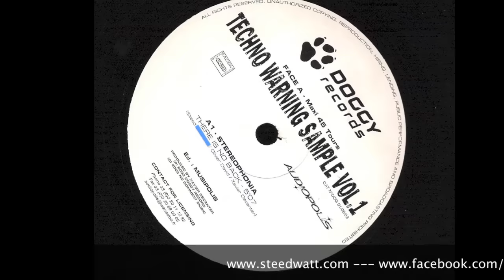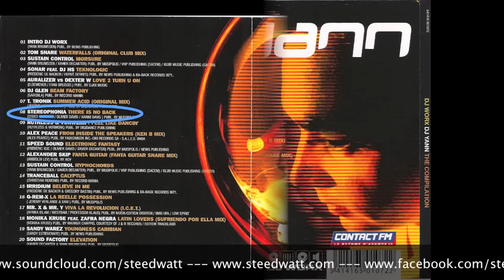Stereophonia - There is no back